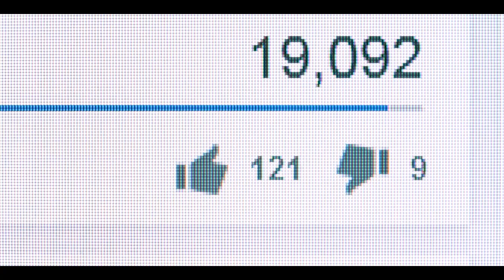මර්ලින් tv series එක ගැන ඔබ මෙතෙක් නොඇසූ අපුරු දේවල් 08ක් | 8 Interesting Things About Merlin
8 Interesting Things About Merlin